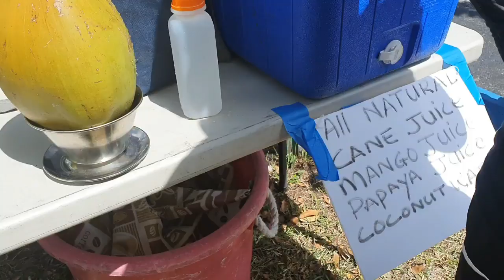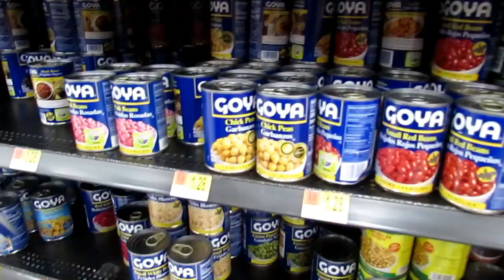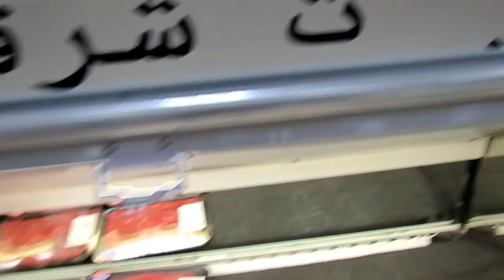FLORIDA Trip 2019 (Recap) | Ft. Lauderdale | Daytona | Orlando | Food | Travel | Vlog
Hope you guys enjoy this recap of our florida trip. You can check out the individual videos below: